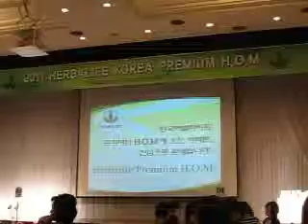20110324 HERBALIFE MEETING (5) in Southkorea Daegu